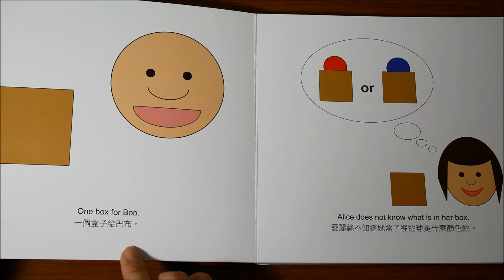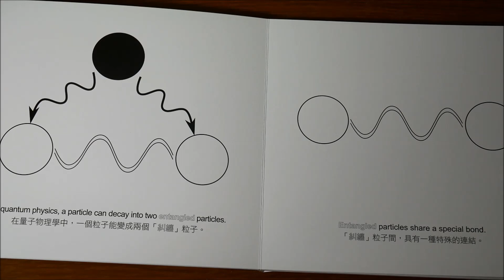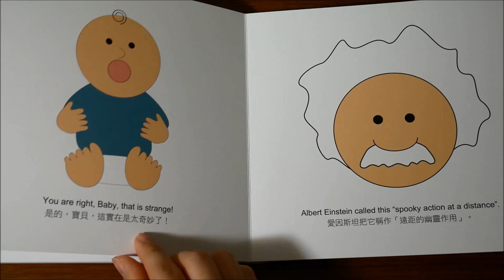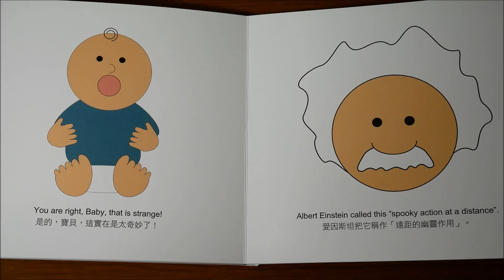【寶寶的量子力學】中英雙語繪本06--寶寶的量子糾纏學 英文朗讀影片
【寶寶的量子力學】中英雙語繪本 英文朗讀影片
【寶寶的量子力學】中英雙語繪本，是一套由澳洲雪梨大學量子物理學家及數學家克里斯．費利教授所編寫的系列套書，一開始創作這套書籍，是為了向自己的孩子解釋高深的量子物理學等科學、數學知識，而出版了一系列專門給嬰幼兒看的物理學科普繪本，期望能將複雜的物理和數學理論，用非常淺顯的文字和簡單的圖片傳達給孩子。

《寶寶的量子糾纏學》是本套書系列的第⑥本，內容介紹：
本書從寶寶喜歡玩的一顆球開始，放入盒子裡的兩個球是什麼顏色的?在打開盒子以前沒有人知道，只知道放入是紅色的球，盒子裡的球就是紅色的。在量子物理學中，一個粒子能變成兩個「糾纏」粒子，這兩個糾纏粒子就像球一樣，如果我們在打開盒子前不知道球是什麼顏色，等到打開其中一個盒子看見一個球是紅色，可以想見另一個盒子裡的球肯定也是紅色。這就是量子糾纏。

【寶寶的量子力學】中英雙語繪本套書
09/04上市
原價$1500
世茂看書網特價 $1185